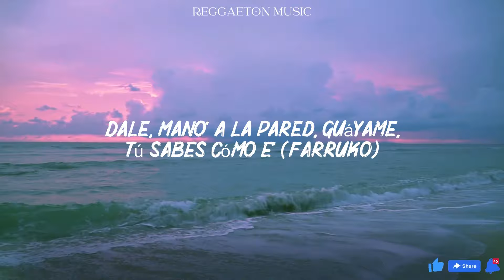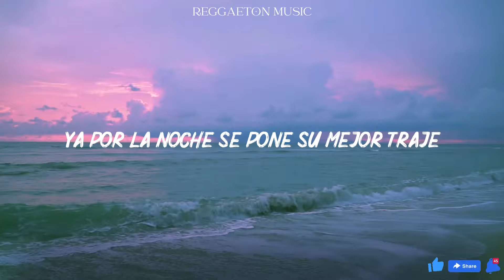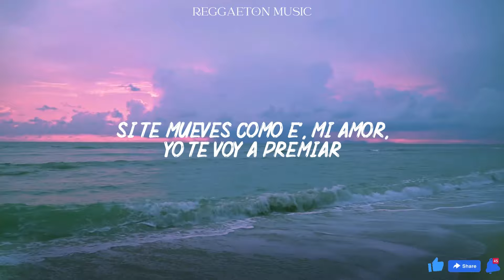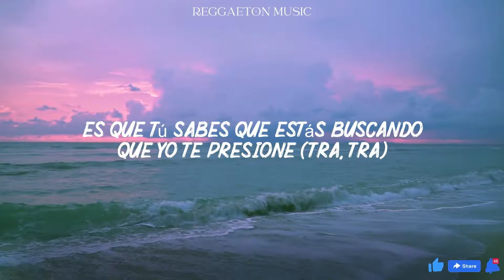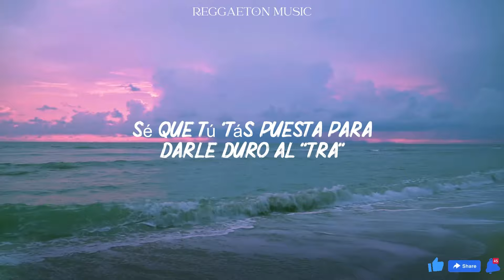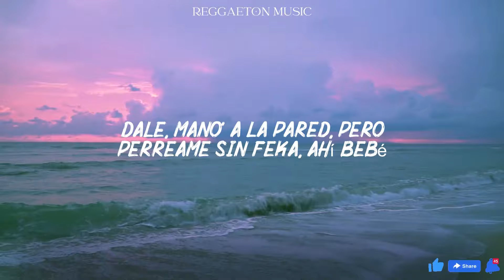Wisin, Yandel, Farruko - 3G (Remix) (Letra) ft. Jon Z, Don Chezina, Chencho Corleone, Myke Towers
This is the remix
Respiro perfume, andamos de suerte
(Andamos de suerte; la champion league)
Mujeres entrando de dos en dos (yi-yi; ¡this is the remix!)
Si vienen pa' 'cá es porque ellas quieren (Chencho Corleone)
La noche está buena pa' irse de misión (pa' irse de misión; ataca yandel)

Y suena el dembow
Dale, mano' a la pared
Guáyame, tú sabes cómo e' (Farruko)
Pero perreame sin feka, ahí bebé (pri-yah-yah)

Tra, tírala, tra (tra)
Dice, tra (tra), tírala, tra (damas y caballeros)
Tra, tra, tra (tra), tírala, tra (tra)
Dice, tra (tra), tírala, tra (¡Chencho Corleone!)

Y yo le digo la modelo (! Ouh¡)
Como camina y se juega con su pelo
Y lo bien que le sale todo lo que ella hace (hace-hace)
La foto que siempre postea en la rede' (tra)
Como la planifica y le pone un mensaje
Sabe que está bien buena y resalta lo' detalle' (bandida)
Ya por la noche se pone su mejor al traje
Cortito pa' enseñar las pierna' y el nalgaje
Y antes que esto se acabé ella quiere que la encajen (la más dura)
Do-do-dos shots de whisky, do' tequila' (tra)
Se pone atrevida, me desafía (tra)
Agarra el juguete con cara 'e sátira (tra)
Quiere que la deje como media vira'
Ya me hizo efecto el alcohol (uh-uh)
Me la llevo a un lugar escondi'o (escondi'o)
No quedamo' hasta que sale el Sol (uh-uh; sale el Sol)
Y sin ropa junto' amanecimo'

(Don chezina)
Bien guillao de gangster
¿Bien guillao de qué? (¡Uoh!)
Bien guillao de gánster, guillao de maleante
Como dice
Ando con la baby' girl' en la nave navegando
E' que de bichote' están hasta abajo guerreando
Hay una que la veo que se está soltando
Tô' eso rebotando
Sigo cantando, gozando, bailando
Con la flota e' que ando, no le estamo' bajando
Toda' las generaciones van a estar perreando

Dale, manos en la pared
Duro, que tú sabes cómo e' (la joven leyenda)
Duro, que tú sabes cómo e' (¡myke towers!)

Si tuviera el break de pedir un deseo, yo te pido
Mami, yo quiero contigo
E' la reina de la discoteca y yo la quiebro en mi castillo
Está en busca de castigo, yeh
Llegue solo, llegue en corillo, se le nota el brillo
Ante ninguna mujer yo me le arrodillo
Pero te voy a poner a agarrarte lo' tobillo'
Y lo' taladro' de lo' mío', mami, no tiran tornillo'
Bala'-bala'-bala', bala', discoteca y se queda con ella
Fuego en la' botella'
Dile que tú anda' con la superestrella
Y yo la vi y dije: Quiero con aquella
Y mira si me envolví que dije: Pide lo que quiera'
La' de whisky de etiqueta a su ley ella la' sube
Esto se hizo pa' que sude'
Después de que te maquille' y te perfume'
Y si se vuelve loca, ella regresa en uber
Casi siempre ella tiene la nota por las nube'
Mami, dile que no tienes señal
Yo te quiero enseñar (damas y caballeros)
Par de truco', de frente y de espalda ella se ve genial
Si nos pillan créeme que yo me las voy a ingeniar
Si te mueves como e', mi amor, yo te voy a premiar
Y oye—

(Oye!, bebé; ¡doble!)
Bailando mata
Pone reggaetón y se desata (tra)
Ella perreando mientras su amiga la retrata (ajá)
Viaja el mundo más que una azafata (frontua)
Se va pa' la playa el domingo, y la rescata el pirata (¡prende!)
Ponen 3g, y quiere que le dé (¡yah!)
Ella le meta a coca como si fuera café (ajá)
Baby, tú me dices, y a tu casa llegaré (¡wow!)
Si tú quieres, rápido te comeré
Es que tú sabes que estás buscando que yo te presione
Que nos pasemos la noche guayando pantalones
Muchas envidiosas, pero son imitaciones (do-do-do-doble u)
Nos vamos pa' lo oscuro sin interrupciones

Guáyame, tú sabes cómo e' (tra, tra, tra)

(Okay, aprieta)
Dice, tra (señoritas), tírala, tra (tra)
Dice, tra (tra), tírala, tra (jon z; jon travolta)

Voy perreando, 'toy perreando
La nota sube, elevando
¡Pow!, 'toy perreando (wuh), sigo perreando (wuh)
Black y Red Bull le sigo dando
Prende la sativa (yi), la que me activa (yi-yi)
Tú eres candela viva (yi-yi)
No te me cohíba' (yi-yi)
Ese booty e' carne viva (sup), bailando te sientes viva (jaja)
Ese outfit me motiva
Todo el mundo la mano arriba, ah (ah)

Sube la nota, que explote (yi)
Mueve ese culo, que azote
Que siga guayando y rebote (yi)
Mi phillie me lo hago en un pote (yi)
Sube la nota, que explote (sup)
Mueve ese culo, que azote (sup)
Que siga guayando y rebote (ah)
Mi phillie me lo hago en un pote

'Toy perreando (tra), voy perreando (tra)
La nota sube, elevando, ¡pow!
Voy perreando (tra)
Estoy perreando (tra) y nos vamo' skrrt-skrrt en el lambo
(Dime, yandel)